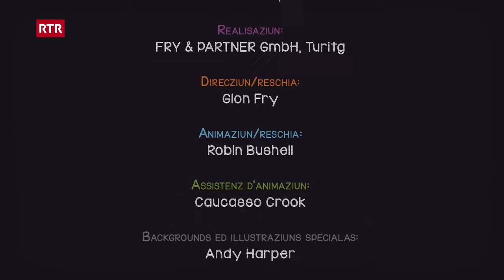Famiglia Babulin: Nic vut betga lavar igls daints (Sutsilvan) | RTR Uffants | Geschichten für Kinder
La famiglia Babulin - episoda 11 - sutsilvan
Lavas tei bugent igls daints? Igl Nic betg! Tgissà, sch’igl Lupo near igl Brutus igl rivan da far midar ideia.